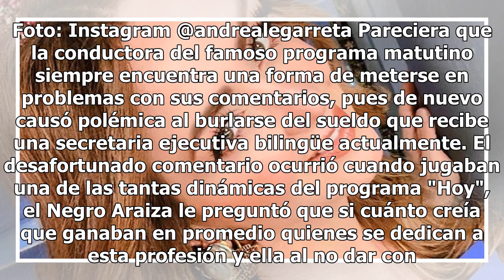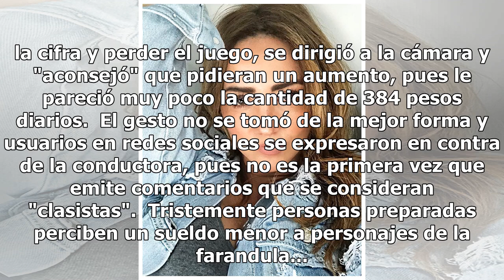Andrea Legarreta ¿expulsada de HOY por criticar el sueldo de las secretarias?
Foto: Instagram @andrealegarreta Pareciera que la conductora del famoso programa matutino siempre encuentra una forma de meterse en problemas con sus comentarios, pues de nuevo causó polémica al burlarse del sueldo que recibe una secretaria ejecutiva bilingüe actualmente. El desafortunado comentario...